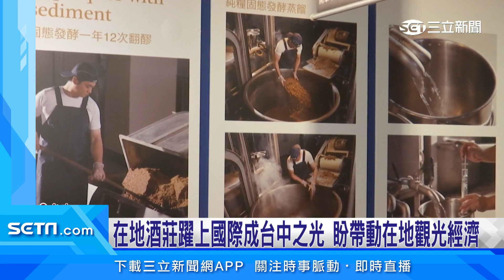台中之光！釀酒故事館奪舊金山烈酒獎雙金殊榮｜三立新聞台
全球四大烈酒競賽之一的舊金山烈酒競賽，今年有超過五千件參賽作品。日前公佈得獎名單，來自台中市的釀酒廠在今年首度參賽就拿下雙金以及金獎榮耀，相當不容易，勘稱台中之光。